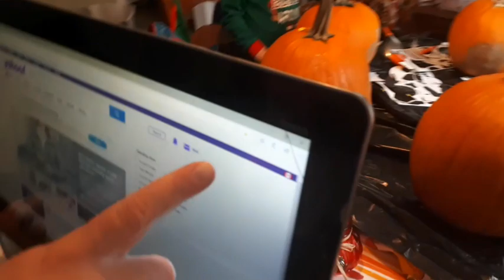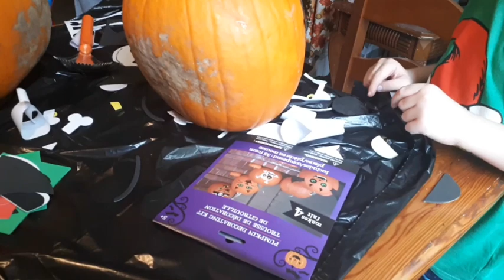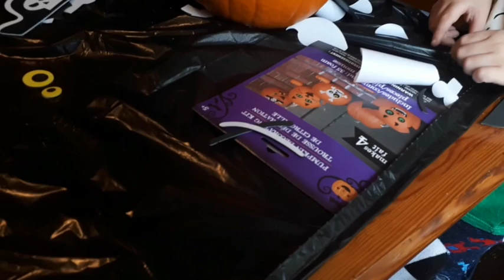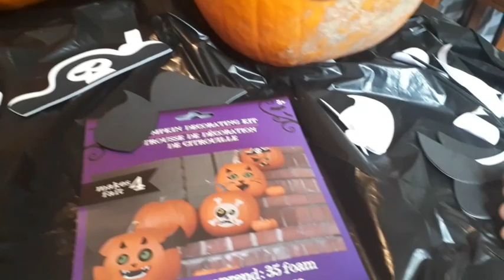CARVING OUR PUMPKINS 2019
We carved our pumpkins and decorated them with foam stickers. Henry decided he didn't want to carve his pumpkin. So, we just left it alone.